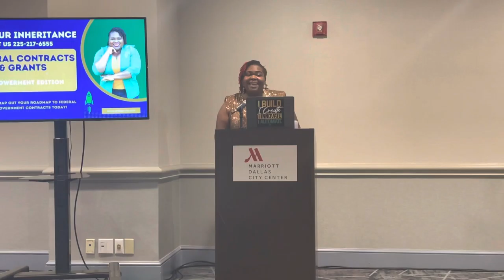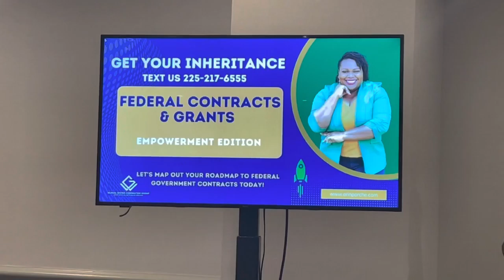Terry Cummings Empowerment Tour - Dallas Texas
Erin Porche' Founder and CEO of Global Works Consulting Group speaks about how to access, win and maintain Federal Government contracts and grants. Register for our free webinar using code ACCESS